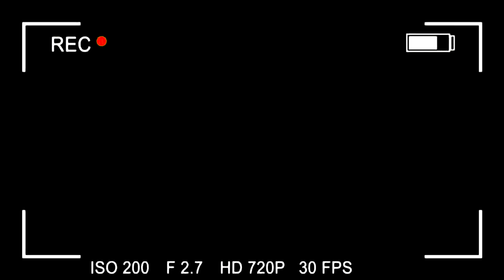TPM DE CADA SIGNO, VAI VENDO.... | 💛feat. Morgana Santana 💛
Como é a TPM de cada signo? Participação especial da Morgana Santana, espero muuuuito que vocês gostem e não deixe de comentar se você se identificou rs..

FACE: /BlogMorganaSantana
SNAP: MorganaSantana

SORTEIO DE 5 MIL (até dia 01/10/16)

Use o cupom desconto: lorenaof e ganhe 10%de desconto e frete grátis para todo Brasil

♥ ah! aproveita e faz sua inscrição no canal pra receber tudo em primeira mão e voltar mais vezes.